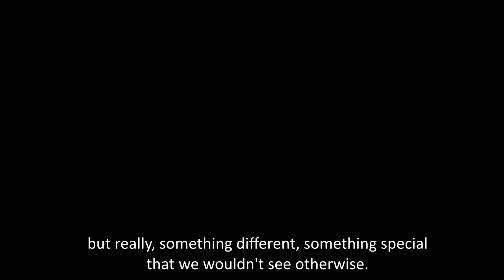Customer Review: Lizzie and Peter from London